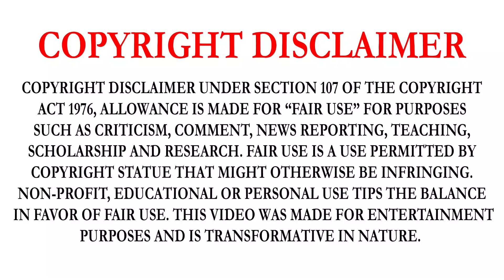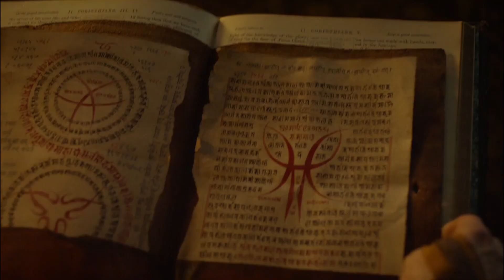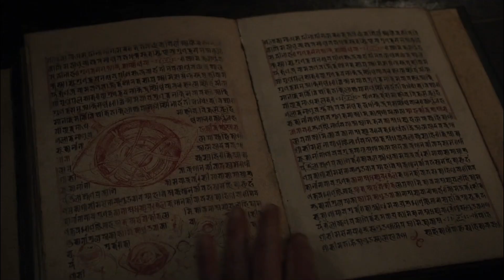DOCTOR STRANGE (2016) | PART-2 | MOVIE STORY EXPLAINED IN TAMIL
DOCTOR STRANGE MOVIE DETAILS:
DOCTOR STRANGE IS A 2016 AMERICAN SUPERHERO FILM BASED ON THE MARVEL COMICS CHARACTER OF THE SAME NAME. PRODUCED BY MARVEL STUDIOS AND DISTRIBUTED BY WALT DISNEY STUDIOS MOTION PICTURES, IT IS THE 14TH FILM IN THE MARVEL CINEMATIC UNIVERSE (MCU). THE FILM WAS DIRECTED BY SCOTT DERRICKSON FROM A SCREENPLAY HE WROTE WITH JON SPAIHTS AND C. ROBERT CARGILL, AND STARS BENEDICT CUMBERBATCH AS NEUROSURGEON STEPHEN STRANGE ALONG WITH CHIWETEL EJIOFOR, RACHEL MCADAMS, BENEDICT WONG, MICHAEL STUHLBARG, BENJAMIN BRATT, SCOTT ADKINS, MADS MIKKELSEN, AND TILDA SWINTON. IN THE FILM, STRANGE LEARNS THE MYSTIC ARTS AFTER A CAREER-ENDING CAR CRASH.